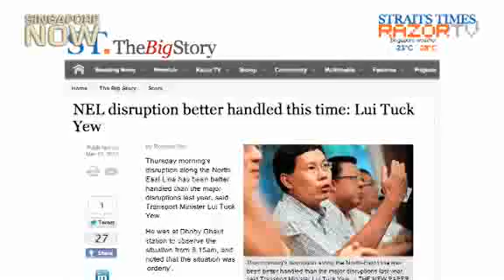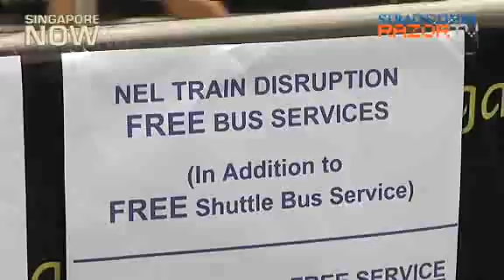Commuters disappointed with NEL breakdown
This was the fourth train disruption in four months, and Singaporeans vented their frustrations on citizen journalism website STOMP. However, some commuters were more forgiving, saying that the free shuttle bus service was prompt.